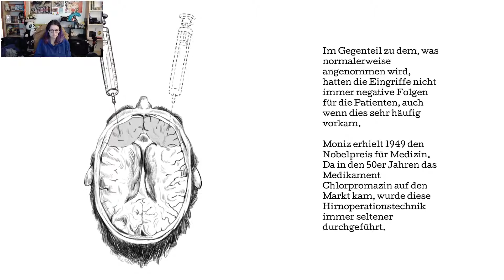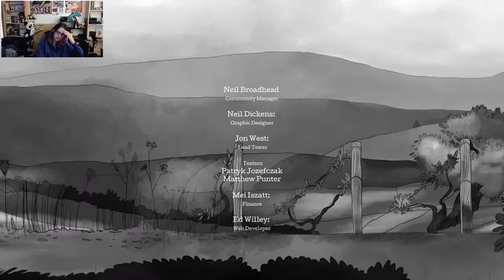TOWN OF LIGHT #015 ★ Lobotomie ★ [ENDE] ★ [Let's Play] [German] [HD]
Folge #015: Lobotomie

►Mein Grafiktablett*

►Mein altes Mikrofon*

►Meine Tastatur*

►Meine Maus*

►Meine Kamera*

►Mein Stativ*

►Meine Kamera*

►Mein Neues Mikrofon*

►Mein Mischpult*